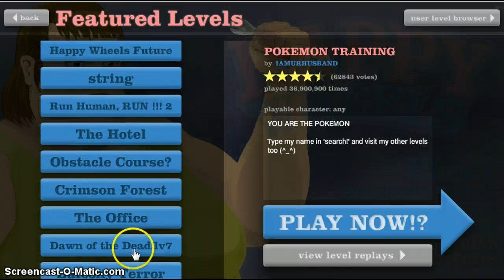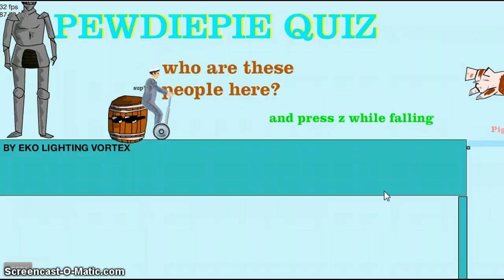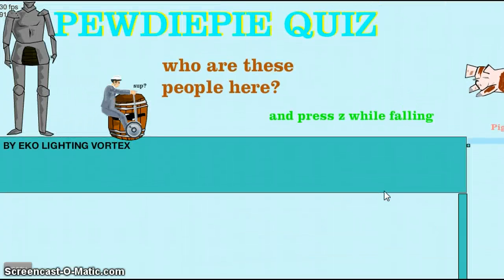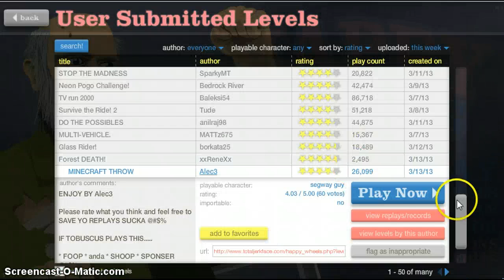SO MUCH VIOLENCE - Happy Wheels - Part 1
I insisted myself to play Happy Wheels. So here you go!